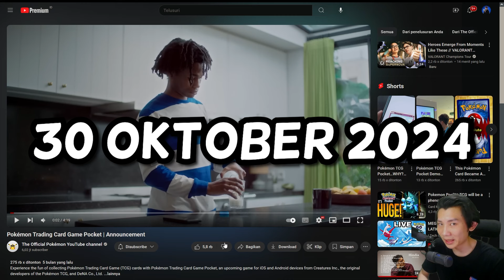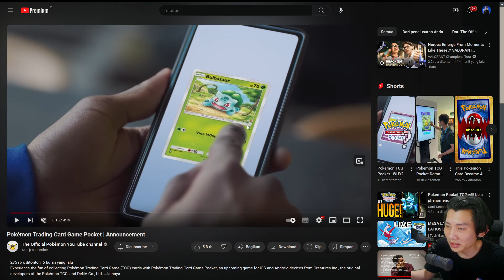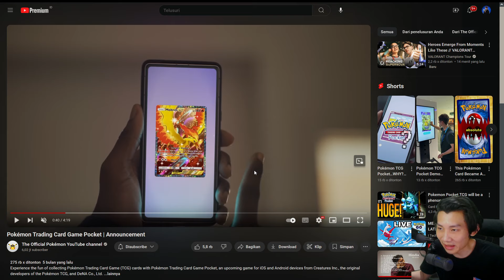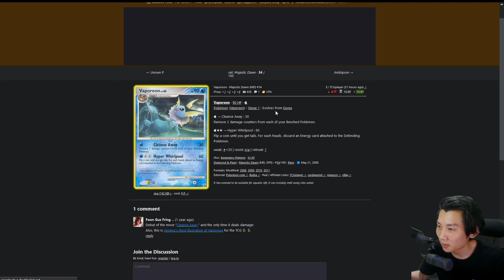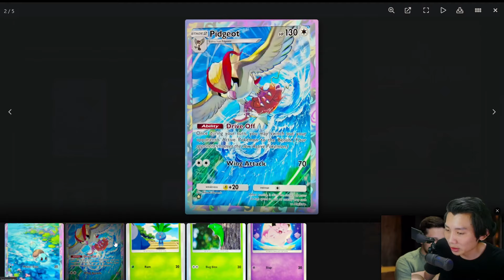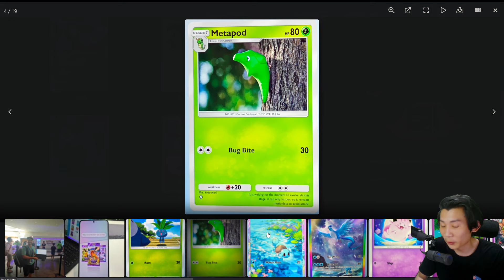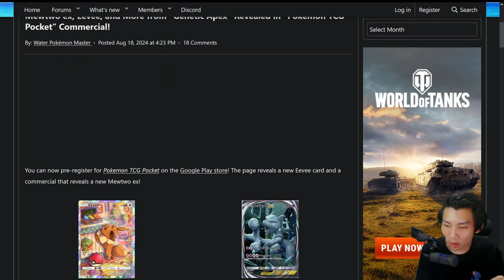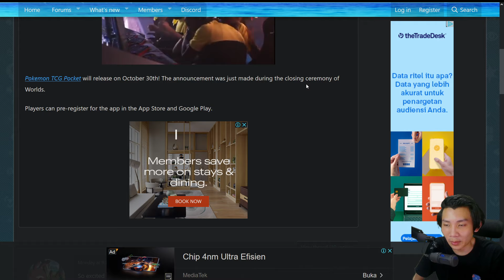RILIS BENTAR LAGI! GAME POKEMON GRATIS YANG AKAN MENGUBAH SEJARAH! - Pokemon TCG Pocket